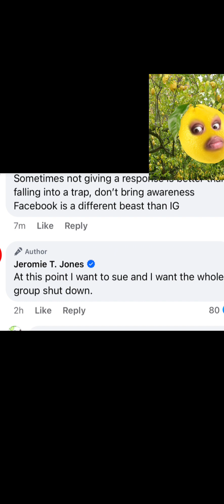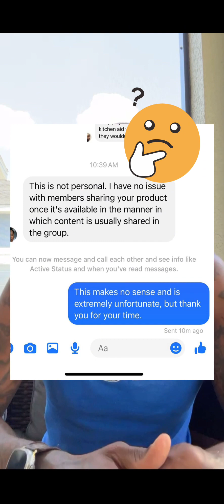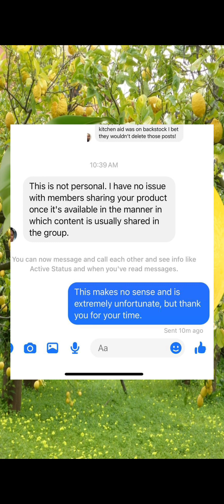Kake King is threatening to sue!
Jeromie aka Kake king is infuriated! He did not like that a group wouldn’t allow his mixers to be posted that was on pre order and he used his plateform to voice his feelings. Check out what he had to say and let me know your thoughts.